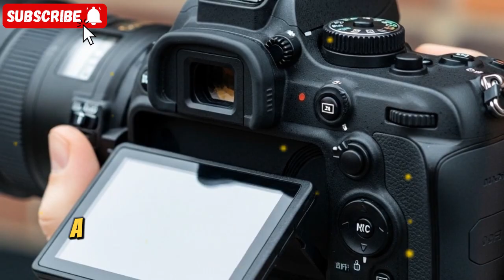Nikon Z9 Mark II – Unbelievable Specs, Release Date Revealed & Price!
While no official pricing has been leaked, a price increase over the original Z9 is highly likely. Given the rumors of significant performance and feature upgrades, the Nikon Z9 Mark II is expected to be positioned at a premium price point, possibly exceeding the launch price of the original Z9 (which was around $5,500 USD).